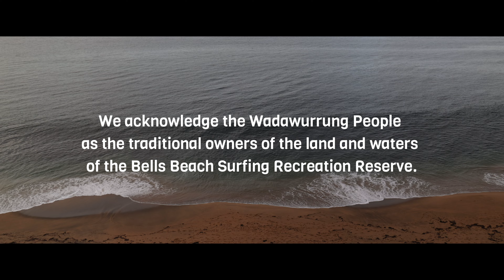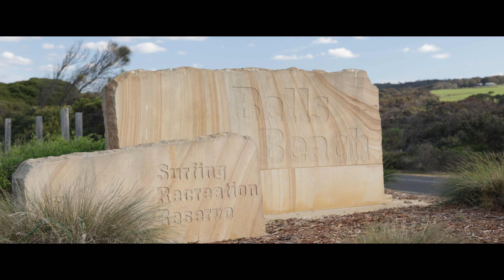Bells Beach Land Management Transfer | July 2024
We are delighted to announce that we will be managing the Bells Beach Surfing Recreation Reserve from 1 July. 🏄‍♀️🌊

This remarkable place is nurtured and overseen by the Wadawurrung People, and we’ll continue to work with the Rights Holder to care for and protect this special precinct.

Thank you to the Surf Coast Shire Council for its stewardship of Bells Beach / Djarrak over the past 53 years, and for helping to ensure a smooth transition. 💙